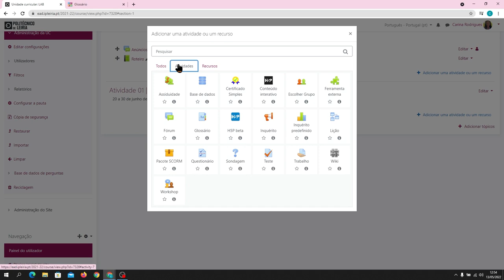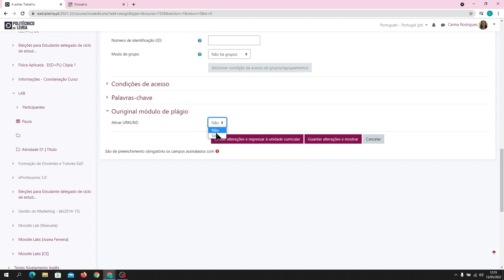Adicionar atividade Trabalho